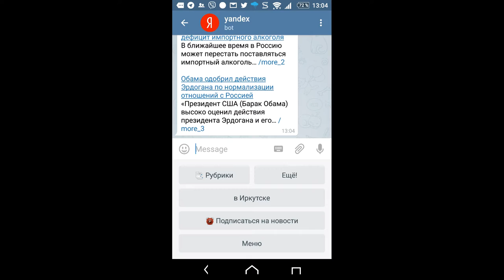Демонстрация бота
30 июня в Иркутске прошел митап Теплицы социальных технологий на тему «Эволюция интерфейсов: чат-боты и мессенджеры».
На встрече выступил автор и разработчик мобильного приложения «Физкул» Василий Голиков.